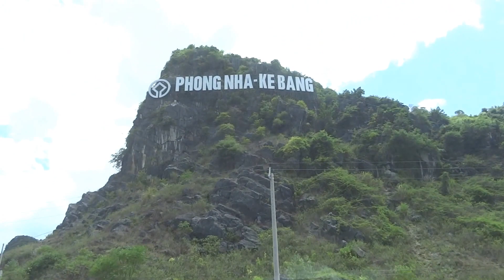local bus leaving Phong Nha cave to đồng hới Quảng Bình province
the cheapest way to get to the Phong Nha town  is to get on a local bus like this one from the main road near Dong Hoi bus station.